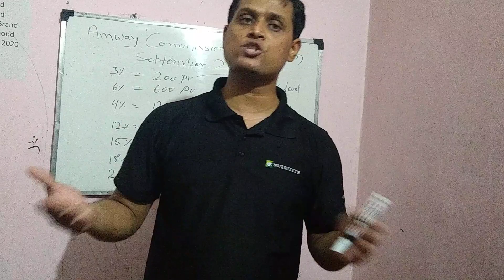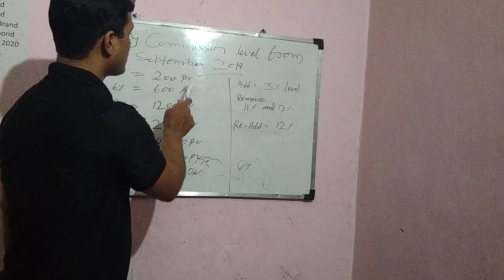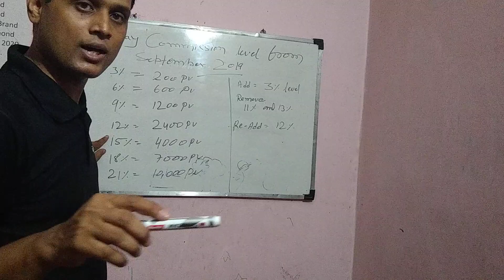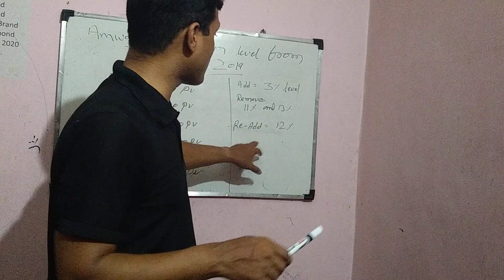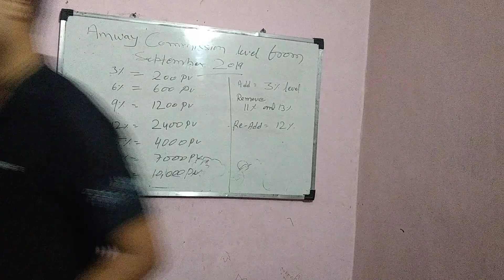Amway New commission level from September 2019 In Hindi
What are the Amway New commission level from September 2019.
What are the changes Amway commission level from September 2019.
What are the New Amway Core plus plan commission level